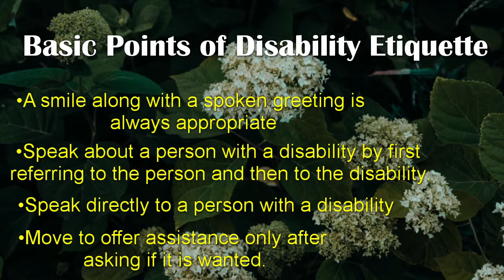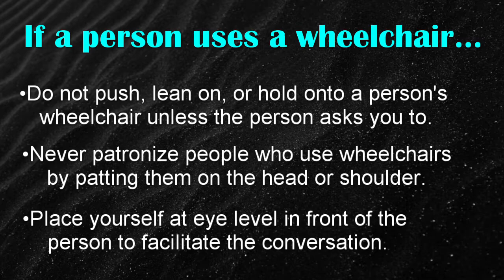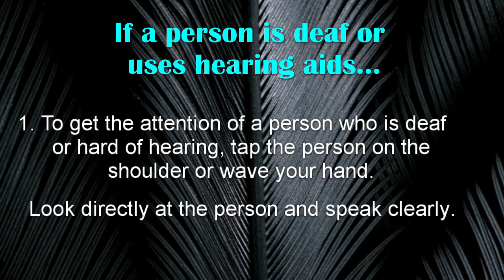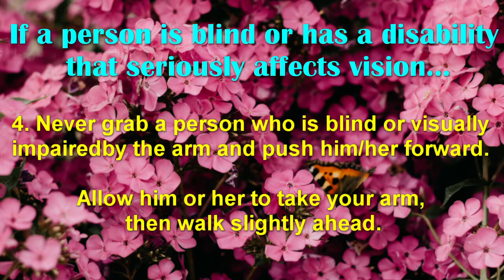How to Greet People with Special Needs: Disability Etiquette 101